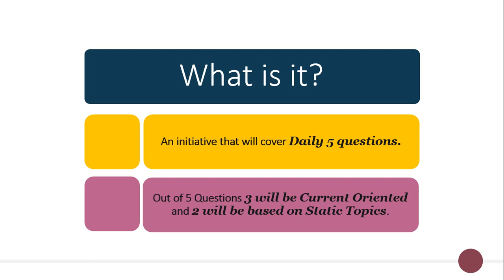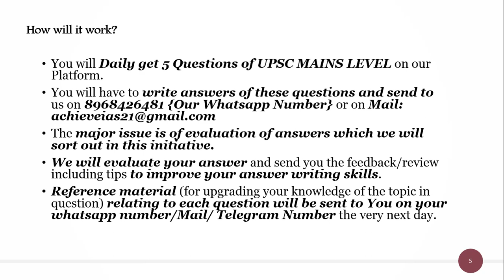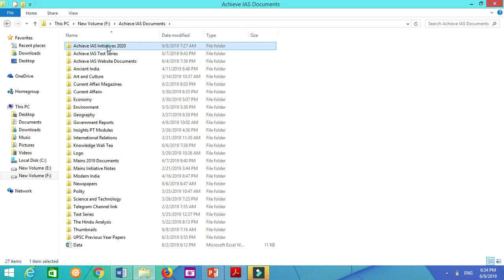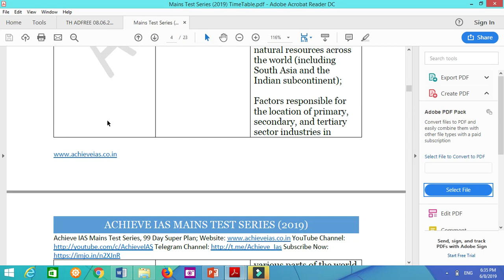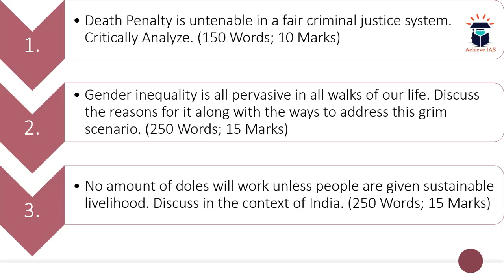Daily Mains Answer Writing, 8 June 2019, Target CSE Mains 2019, Achieve IAS